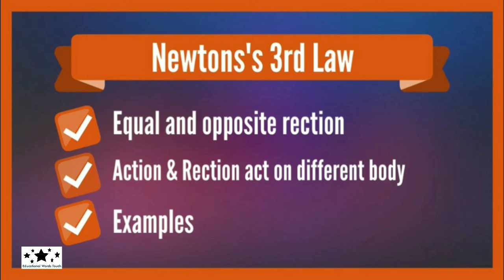Newton's 3rd Law in Hindi | Basic of Action & Reaction force with Examples | Newton's Laws of Motion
In this video we will learn about information of Newton's Third law in Hindi. In this video we will also learn Action & Reaction force of physics.